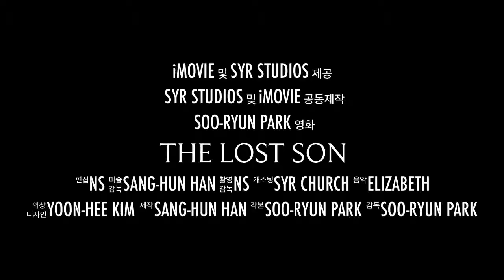The Lost Son (Musical by Sooyoungro Church Youth Group) - Trailer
3월 11일 수영로 고등부 뮤지컬 "돌아온 탕자"!
공연 후 30분만에 iMovie 어플을 이용하여 급히 제작한 예고편입니다ㅋㅋ